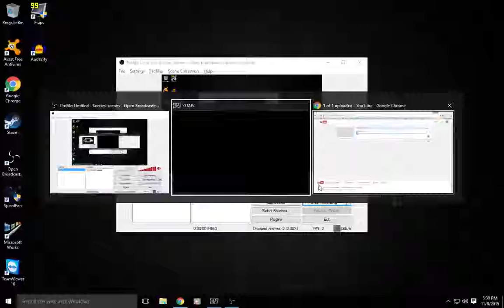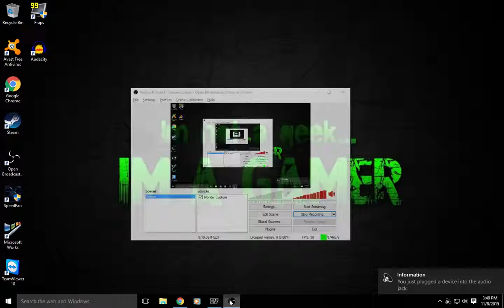Epic Police escape!